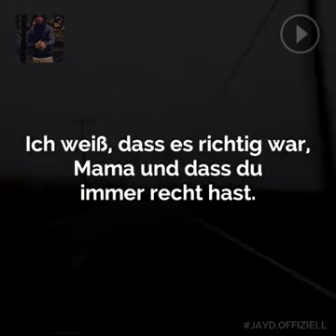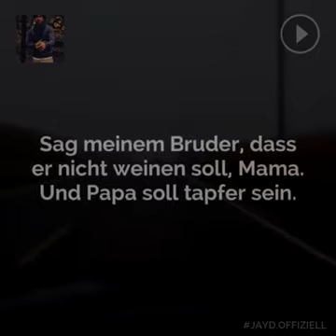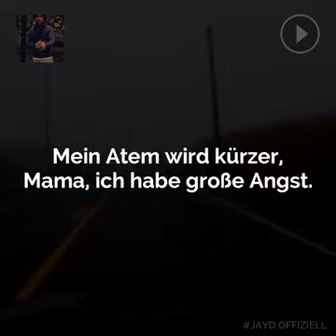Das solltet ihr unbedingt sehen!